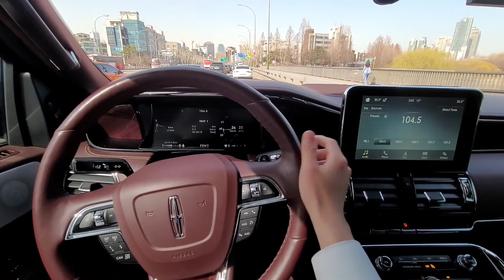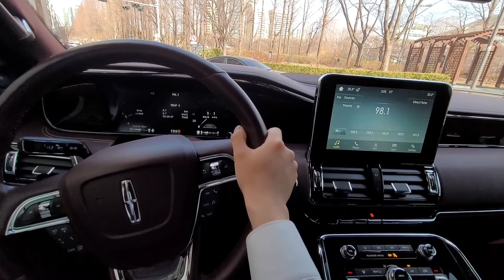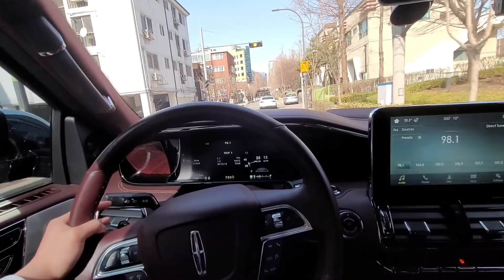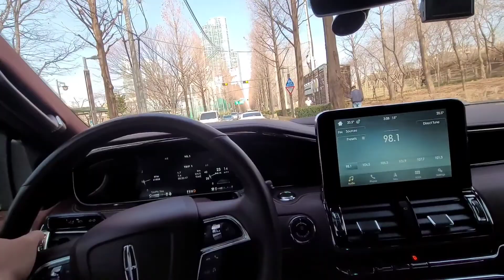링컨 네비게이터 주행영상 (Lincoln Navigator driving video)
강아지,여행,자동차 유튜브 채널입니다🐾

- 프로필 (profile)

🐾 첫째 (검정)
이름 : 탄 / TAN
성별 : 남 / male
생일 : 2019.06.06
견종 : 프렌치 불독 / French Bulldog
특징 : 연이 괴롭히기, 불쌍한척하기, 산책가자고 쪼르기
별명 : 바람둥이,똥똥이

🐾 둘째 (크림)
이름 : 연 / YEON
성별 : 여 / Female
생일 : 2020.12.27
특징 : 오줌,똥 아무대나 싸기, 물건 다 물어뜯기, 뭐든지 다 먹기
별명 : 꼬마,욘니

🐾 First born
Name : TAN
Sex : male
Birth date : 6 JUNE 2019
Breed : French Bulldog
Characteristics : BLACK

🐾 Second born
Name : YEON
Sex : Female
Birth date : 27 DECEMBER 2020
Breed : Cream color